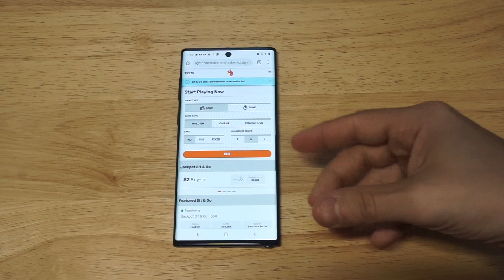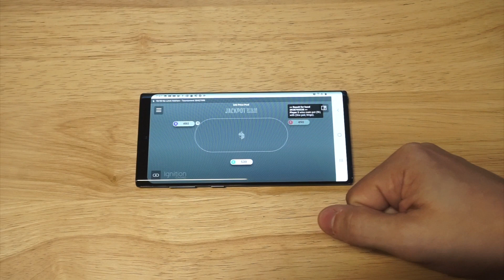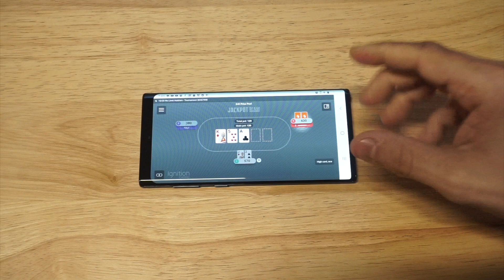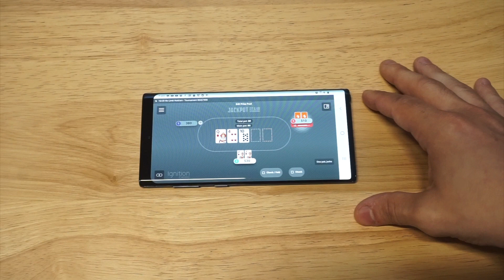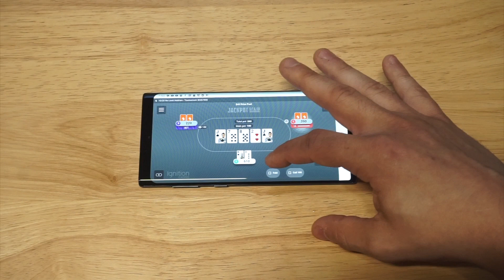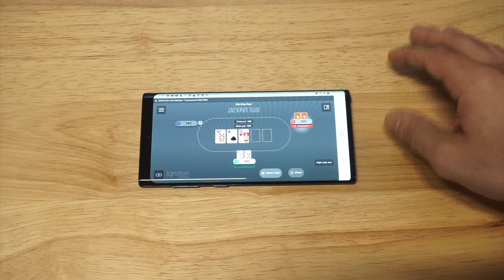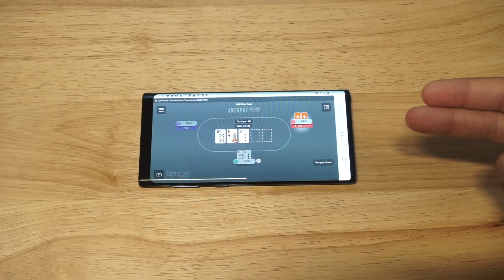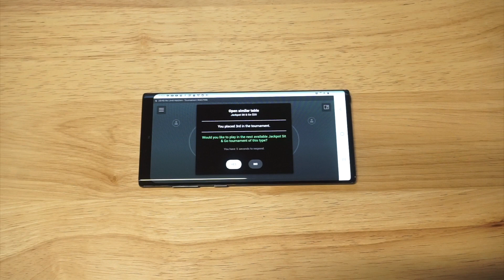Best Online Poker App Real Money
👉Play RESPONSIBLY